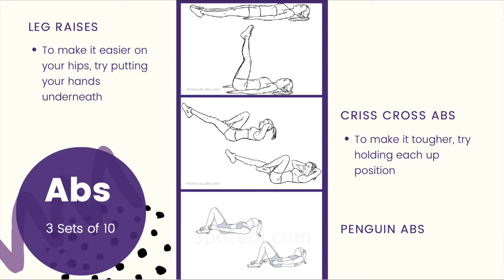How to Stay Active on Vacation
Lexi gives you some ways to stay active on your vacation!